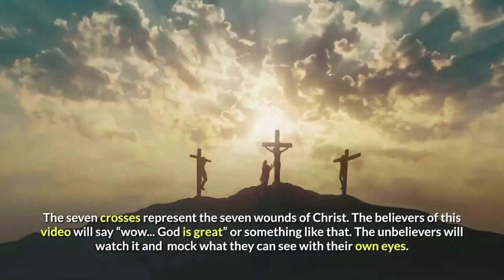MEDJUGORJE: LENT 2023 -THE 7 WOUNDS OF CHRIST DESCEND ON CROSS MOUNTAIN -MIRACULOUS SIGN FROM HEAVEN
According to reports and people who follow Medjugorje closely  this miracle happened during LENT a few years years ago,

MEDJUGORJE:    THE 7 WOUNDS OF CHRIST DESCEND ON CROSS MOUNTAIN

As the visionaries have said "Heaven, hell. and purgatory are real.
God sends us supernatural signs  that he exists and that we must decide for God.  He is warning the world to accept the path of his Son Jesus

This is a powerful video of the miracles that happen on Cross Mountain and all around Medjugorje since the first days.
This video captures seven crosses of light descending on Cross Mountain. and the  incredible video of the giant cross on the Mountain spinning in a supernatural way.

The seven crosses represent the seven wounds of Christ. The believers of this video will say “wow… God is great” or something like that.